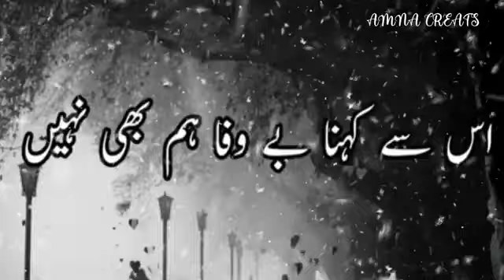Bawafa HUM BI NHI udru poetry status